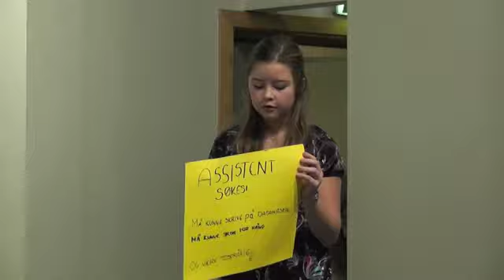Julefrokost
Julefrokost Halsen Barneskole klasse 6B 2010